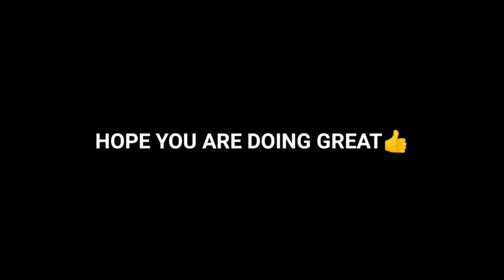Leaked😱Upcoming National POTW Featured Players | Confirmed✅ POTW National | Pes 21 Mobile